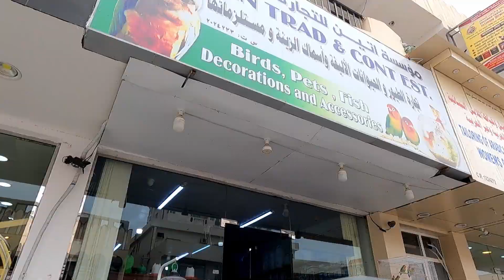Exploring pet shop in Salalah to buy budgie bird - Oman